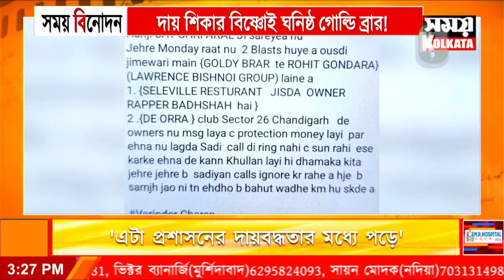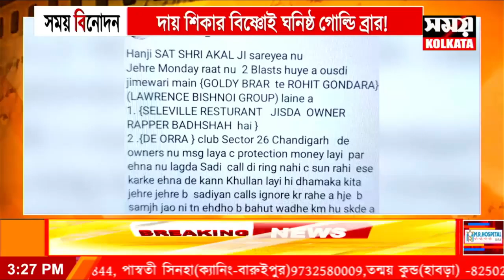টলি হলি বলি dtd : 27.11.24